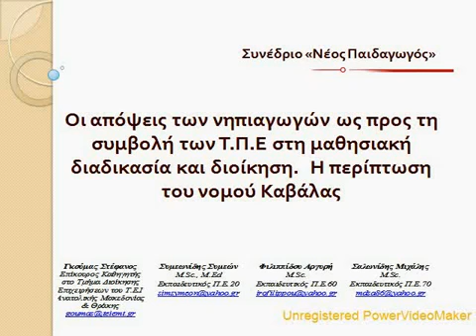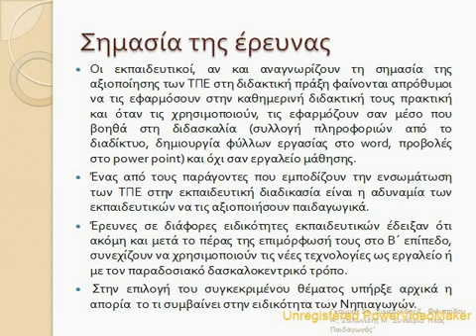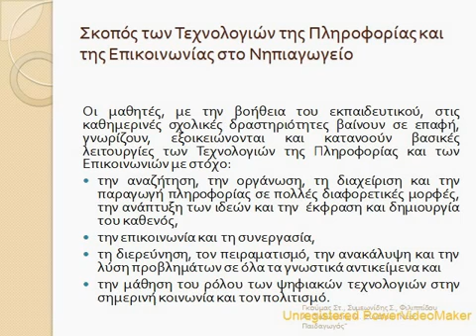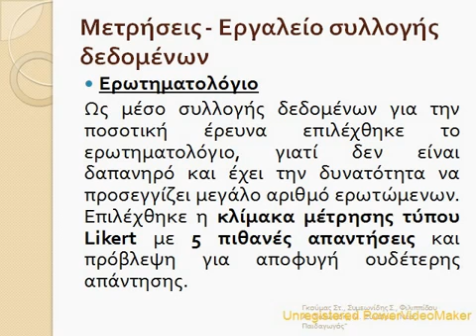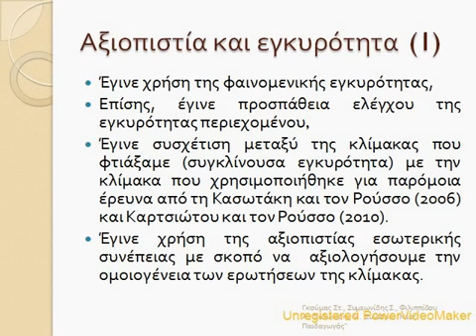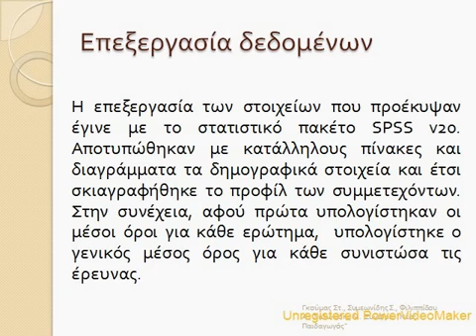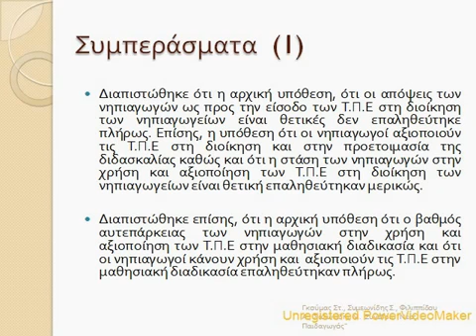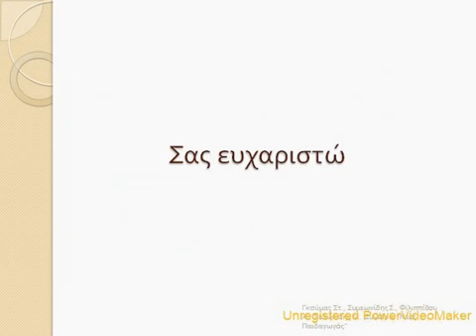03.Θ.Ε. Οι απόψεις των νηπιαγωγών ως προς την συμβολή των Τ Π Ε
Περίληψη

Σκοπός της παρούσας εργασίας ήταν η διερεύνηση των απόψεων, των στάσεων και του βαθμού αυτεπάρκειας στις Τ.Π.Ε των εκπαιδευτικών προσχολικής αγωγής στη χρήση και αξιοποίηση των τεχνολογιών της πληροφορίας και των επικοινωνιών (Τ.Π.Ε) στη μαθησιακή διαδικασία και διοίκηση των νηπιαγωγείων. Συμμετέχοντες στην έρευνα ήταν 131 νηπιαγωγοί του νομού Καβάλας. Τα κυριότερα ευρήματα της έρευνας ήταν ότι οι απόψεις των νηπιαγωγών σε σχέση με την είσοδο των Τ.Π.Ε στην διοίκηση των νηπιαγωγείων δεν ήταν πολύ θετικές. Επίσης, η υπόθεση ότι οι νηπιαγωγοί αξιοποιούν τις Τ.Π.Ε στην διοίκηση και στην προετοιμασία της διδασκαλίας καθώς και ότι η στάση των νηπιαγωγών στην χρήση και αξιοποίηση των Τ.Π.Ε στην διοίκηση των νηπιαγωγείων είναι θετική επαληθεύτηκαν μερικώς. Τέλος, διαπιστώθηκε επίσης, ότι η αρχική υπόθεση ότι ο βαθμός αυτεπάρκειας των νηπιαγωγών στην χρήση και αξιοποίηση των Τ.Π.Ε στην μαθησιακή διαδικασία και ότι οι νηπιαγωγοί κάνουν χρήση και αξιοποιούν τις Τ.Π.Ε στην μαθησιακή διαδικασία επαληθεύτηκαν πλήρως.